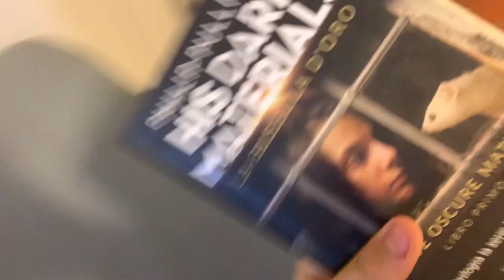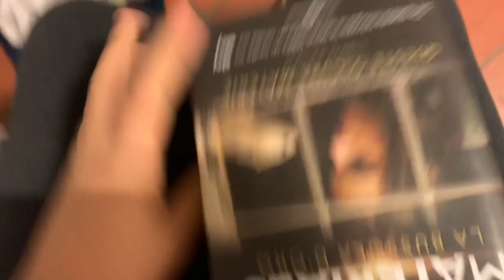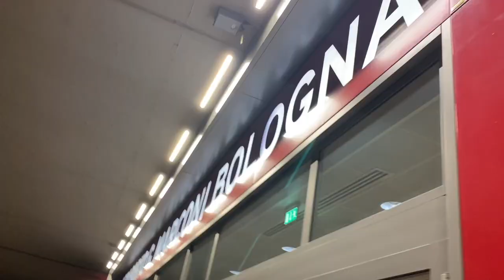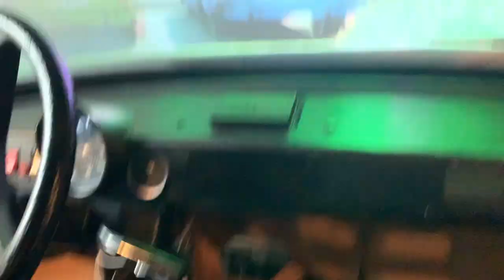ME NE VADO A BERLINO